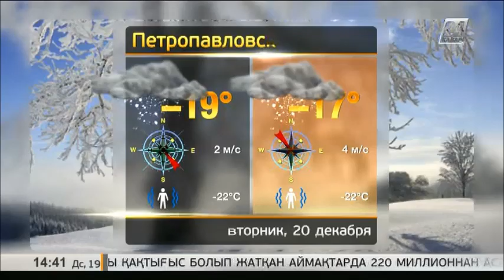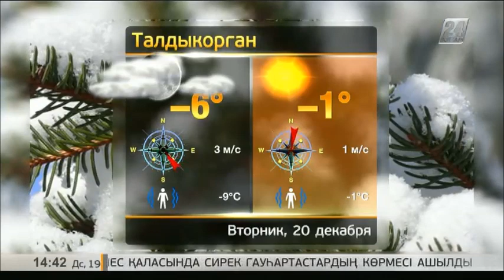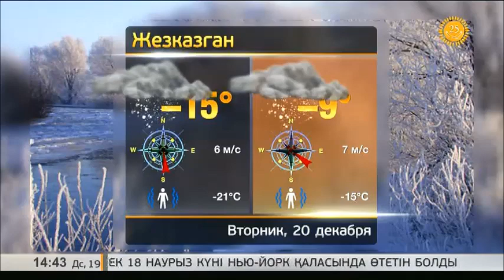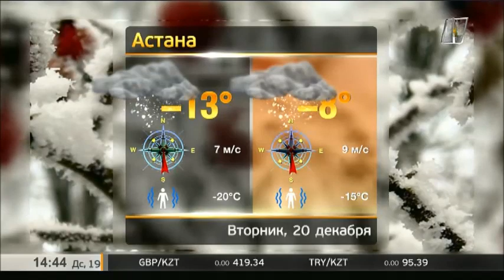Прогноз погоды на 20 декабря